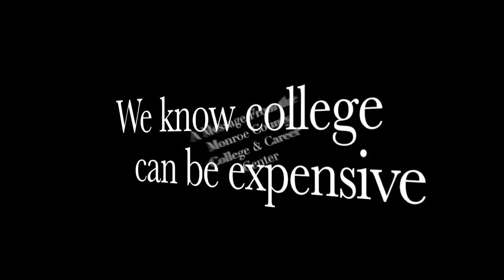CCR Parent Night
This video is about CCR Parent Night